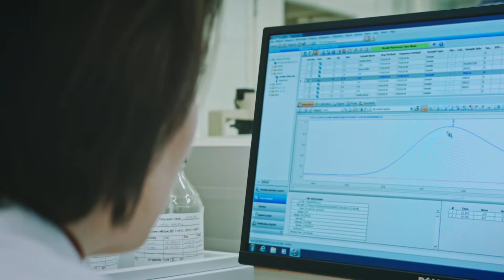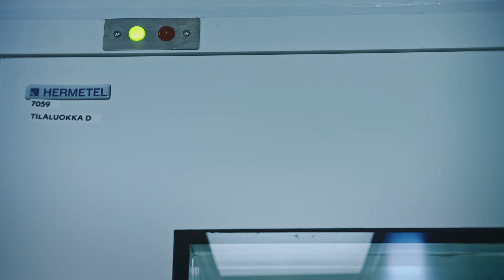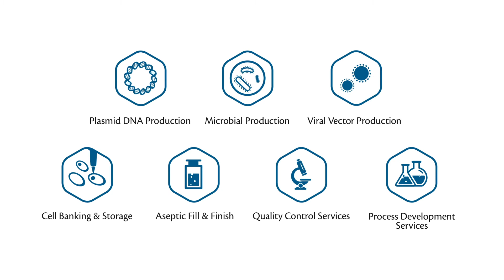Biopharmaceutical GMP manufacturing excellence from the top of the world - Biovian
FROM GENE TO FINISHED VIAL.  Biovian is a Bio-CDMO that provides premium GMP services to biotech companies developing innovative gene therapies or biopharmaceuticals. Our primary goal is to turn ideas into products by taking client projects from the laboratory bench to the clinic. To do so we offer our clients a true One-Stop-Shop GMP CDMO service, with modularity available from gene to finished vial.
Biovian is especially focusing on Viral Vector production (Adenovirus and AAV), microbial production of recombinant proteins and GMP plasmid DNA. We are experts in process development, scale-up, clinical manufacturing as well as technology transfer, and we cover both Drug Substances and Drug Products. Guided by our Nordic ethos we have established a reputation for delivering high-quality work on time and on budget to a global client base.